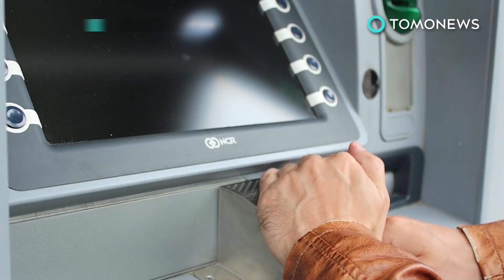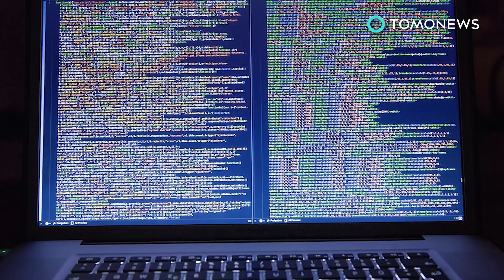해커들, 이제는 원격으로 ATM에서 돈 훔쳐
도쿄— 해커들이 자동현금인출기를 원격으로도 훔칠 수 있다고 합니다.

일본의 사이버 보안 회사인 트렌드마이크로 사는 어떻게 해커들이 원격으로 ATM을 조종하는지에 대한 상세한 내용을 담은 보고서를 공개했습니다.

우선, 사이버 범죄자들은 피싱 이메일로 은행직원을 타겟으로 삼습니다. 직원이 이 이메일에 접근하면, 해커들이 이들의 신원을 훔칠 수 있게 되죠.

이후 해커들은 훔친 디지털 증명서로 은행 네트워크로 들어가, 그들이 타겟으로 삼고 있는 데이터의 정보를 긁어모으기 시작하죠.

이는 레터럴 무브먼트(lateral movement)라고 알려져 있는데요, 이런 해킹은 은행의 주요 네트워크와 ATM네트워크가 분리되지 않는 곳에서 발견할 수 있다고 합니다.

일단 데이터가 획득되면, 해커들은 ATM에 접근할 수 있게 됩니다.

이후 이들은 소위 잭팟이라고 불릴 정도의 금액의 현금을 대기하고 있던 사람에게 풀어줍니다.

이러한 기술을 이용하는 해커들은 미국과 캐나다에 있는 ATM에 접근하고 있지는 않지만, 트렌드마이크로 사는 이러한 위협이 앞으로는 더욱 심해질 것이라고 예상하고 있습니다.